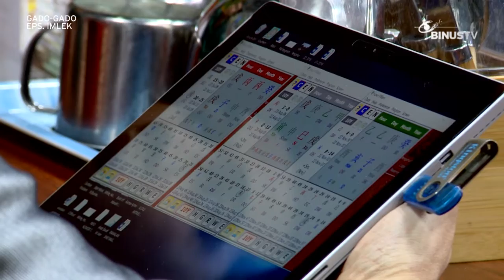GADO GADO - Imlek bareng Yulius Fang dari Fengshui.co.id & Destian Satya, Atlet Wushu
GADO-GADO is a program that's really suitable for us as the young community because it contains information that are up to date about the young life. GADO-GADO also invites artists, singers, and group bands to join GADO-GADO as guest stars. By watching the show you will simply know what's new in the community and we can also enjoy songs live from BINUS TV.